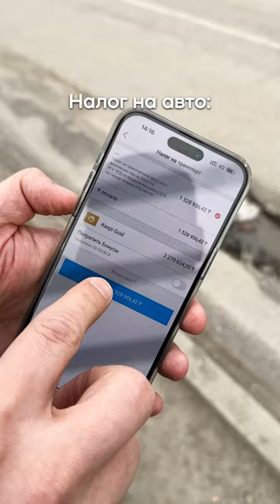Может на одну яму хватит